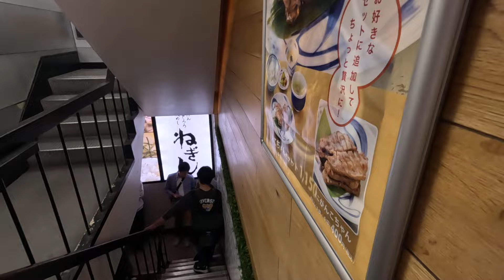#1 JAPAN: Ikebukuro Halloween Cosplay Festival🎃 池袋ハロウィンコスプレフェス2024 A 池ハロ コスプレ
Join me on a vibrant journey through the Ikebukuro Halloween Cosplay Festival in Tokyo! This festival is a dream come true for anime and manga fans, where cosplayers showcase amazing costumes inspired by their favorite characters. From colorful parades to the intricate details of each costume, experience the lively atmosphere of one of Japan's most celebrated cosplay events. We’ll explore the main festival area, watch the parades, and see the wide variety of anime and manga-inspired outfits.

📍 Highlights:

    Ikebukuro Halloween Cosplay Festival walk-through
    Diverse cosplay parades featuring anime and manga characters
    Stunning costumes and a vibrant festival atmosphere
    A look into Tokyo’s cosplay culture
    Exciting sights for anime and manga enthusiasts

Twitter Post:

Dive into Tokyo’s Halloween Cosplay Festival in Ikebukuro! Experience a walk through incredible cosplay parades with anime and manga characters from all genres.

Instagram Post:

Walking through Ikebukuro’s Halloween Cosplay Festival 🎃! Anime, manga, and vibrant cosplay parades bring Tokyo’s streets to life. Perfect for every anime lover!

Blogger Title:

Exploring Ikebukuro Halloween Cosplay Festival | A Tokyo Walk Through Anime & Manga

Blogger Post:

The Ikebukuro Halloween Cosplay Festival in Tokyo is a paradise for cosplay enthusiasts and fans of anime and manga. This vibrant event brings together cosplayers and fans from around the world to celebrate their love for Japanese pop culture. Walking through Ikebukuro, you’ll witness beautifully crafted costumes that transform the streets into scenes straight out of an anime or manga. The parade is the festival’s main highlight, with characters ranging from classic favorites to modern-day icons.

This blog will take you through the key festival highlights, the variety of cosplays, and the creative atmosphere. Whether you’re a cosplay fan or simply curious, the Ikebukuro Halloween Cosplay Festival offers a unique Tokyo experience.

Tokyo Walks: Experience the iconic districts of Tokyo, including Shibuya, Ebisu, Shinjuku, and more. Discover the city's famous landmarks, local attractions, and everyday life in Japan's capital.